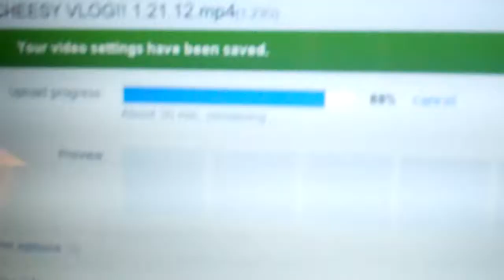DON'T CRY, IT'S STIR FRY!! 1.22.12.mp4